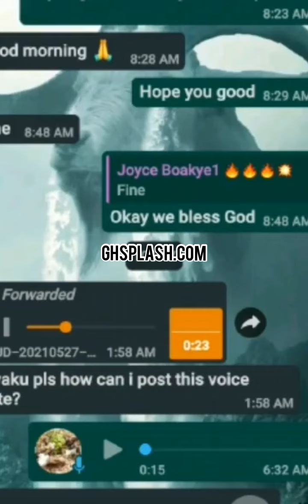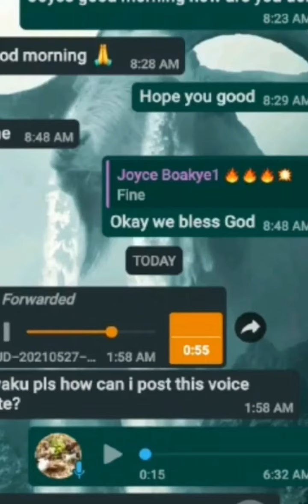Joyce Boakye F!res Back at Cindy Cash